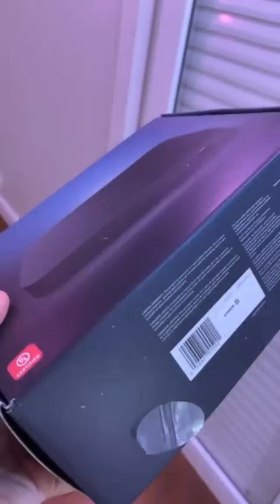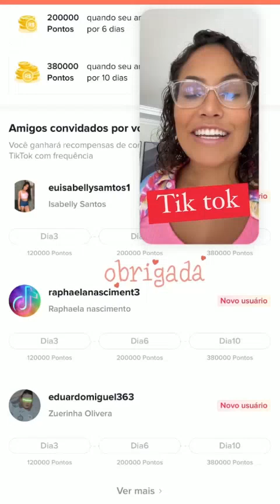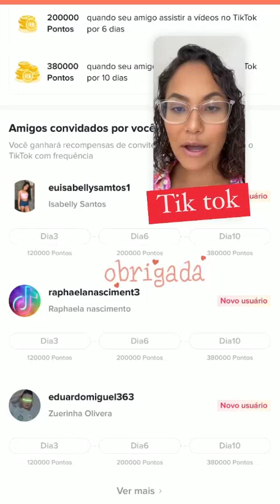RAFA PREPARANDO MACARRONADA COM LINGUICA + ENQUETE